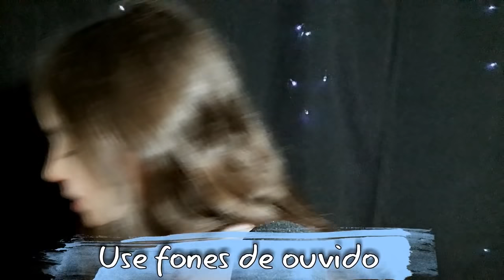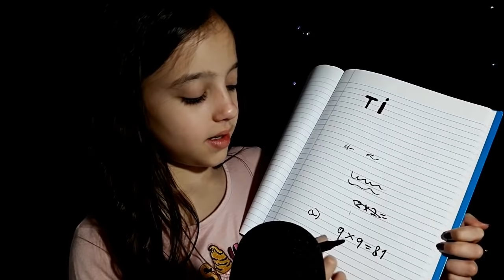ASMR 🎧 Tapping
Oi gente

Vamos lá para mais um vídeo de ASMR, hoje fiz Tapping em caderno, sons de canetinha em folhas ETC..., vocês vão adorar !
TUDO VOLTA AO NORMAL, VÍDEOS NOVOS TODAS AS TERÇAS E SEXTAS FEIRAS.
obrigada bjs...

OBS: O YouTube desativou os comentários do canal.

Luiza Aro Top
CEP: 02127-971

Like: Luh Aro

 ASMR - Resposta Sensorial Autônoma do Meridiano - que se refere a um fenômeno biológico caracterizado por uma agradável sensação de formigamento geralmente sentida na cabeça, couro cabeludo ou regiões periféricas do corpo em resposta a vários estímulos visuais, auditivos e cognitivos. Este fenômeno foi se tornando conhecido através da cibercultura, ou seja, através de blogs, vídeo blogs e principalmente sites de compartilhamento de vídeos, como o YouTube.